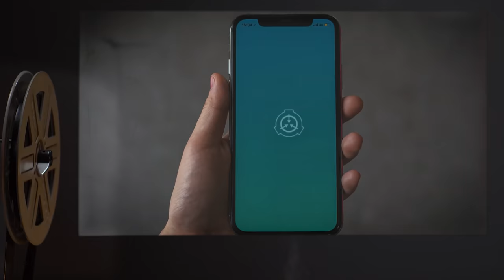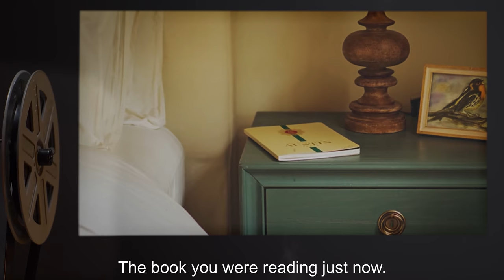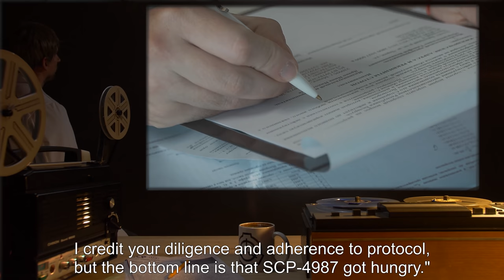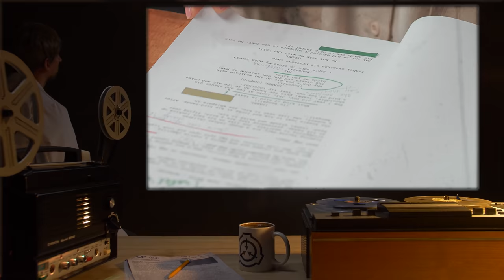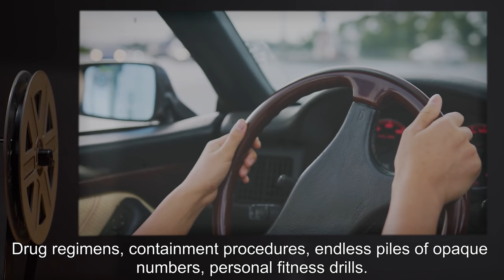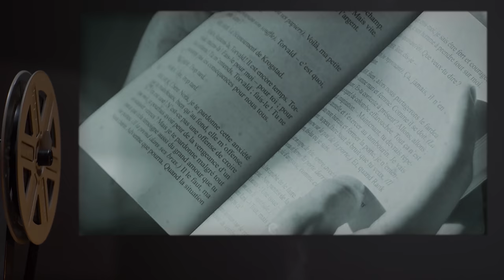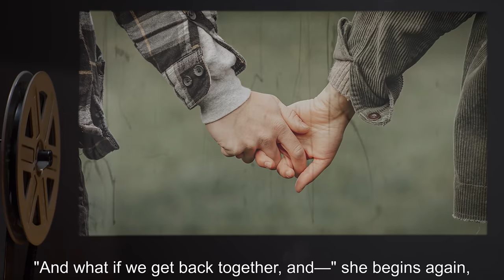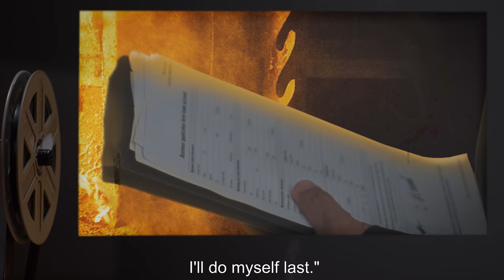Where Have You Been All My Life (SCP Orientation Tales)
Today Researcher R. will be reviewing another file from the Antimemetics Division featuring the mysterious Marion Wheeler.

Excerpt:

“Marion Wheeler lives deep in coniferous forest, a long drive from the nearest major city and a long drive in the opposite direction from Site 41. It's late, last thing, and she's reading in bed when she hears the muffled, unmistakeable click of her front door being unlocked. She looks up, and stares blankly at the wall for a second while listening to soft footsteps moving into the hallway.”

and released under Creative Commons Sharealike 3.0. Contributor: qntm

Attribution: Chris Hope